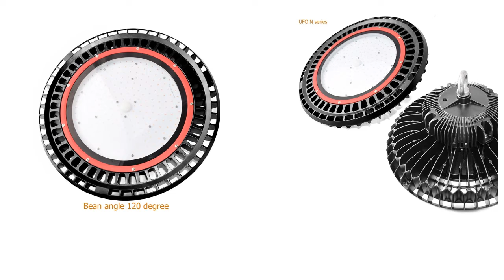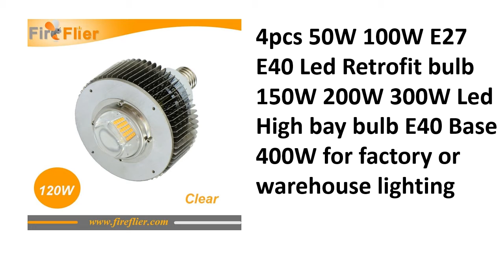5 Best Factory Warehouse Lighting Review 2021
5 Best Factory Warehouse Lighting Review 2021

1. Led High Bay Lights 70w 100w 150w 200w Led High Bay Led Lamp For Factory/Warehouse/Workshop Industrial lamp

2. 6pcs factory showroom ip65 100w ufo industrial lamp 150w sport court lamp outdoor luminaire Warehouse Gym High Bay Light 200w

3. Toika 4pcs/lot UFO 80w high Bay Light High Brightness80W For Factory/Warehouse/Workshop LED Industrial lamp Fedex

4. 4pcs 50W 100W E27 E40 Led Retrofit bulb 150W 200W 300W Led High bay bulb E40 Base 400W for factory or warehouse lighting

5. 200W Industrial Lighting UFO High Bay LED Light Fixture 5 Years Warranty 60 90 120 Beam Angle Factory Warehouse Shop Light

Are you Searching for Best Factory Warehouse Lighting? So now you are in the right place for getting the valuable info on Factory Warehouse Lighting.

In this video, we shortlisted the 5 Best Factory Warehouse Lighting on the market in 2021. We made this list based on our personal opinion. After performing our research based on their price, quality, durability, brand reputation, and other related issue and we ranked them no particular request or influence.

We have tested each Factory Warehouse Lighting and tried to include in-depth information on Factory Warehouse Lighting in our Video which will be enough to fulfill all of your needs. We recommended The 5 Best  Factory Warehouse Lighting In this video. All of them are maintaining quality. If you want to buy Factory Warehouse Lighting, we think this list will be very helpful to you.

We hope you like the Factory Warehouse Lighting we select for this year. If you have any questions related to the Factory Warehouse Lighting which are listed here, please leave a comment down below and we will get back to you as soon as possible.